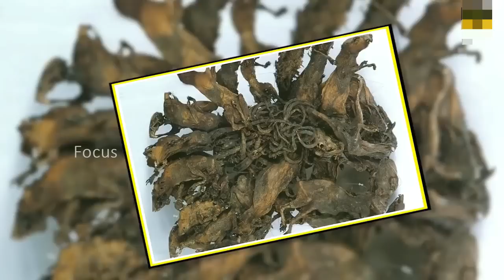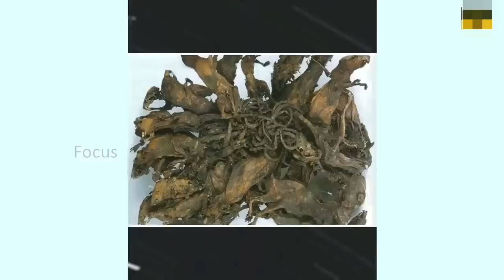ಇಂತಹ ಸಾವು ಈ ಭೂಮಿಯ ಮೇಲೆ ಯಾವ ಪ್ರಾಣಿಗೂ ಬರಬಾರದು | Online | Tour | Education | Mystery | Kannada News